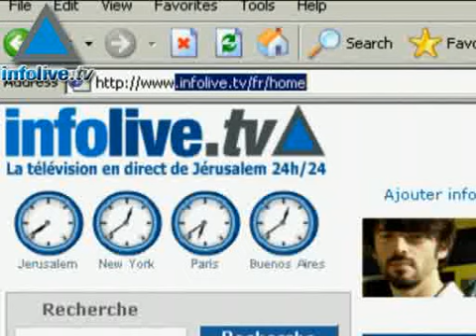Infolive.tv Headline News, January 23, 2008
Hundreds of thousands of Gazans flood into Egypt after border wall blown open, President Mubarak said he permtited them to enter as they are starvingHamas Khaled Masha&#39;al says the border must be udner the exclusive control fo the Palestinians and the EgyptiansBereaved parents whose loved ones were killed in the Second Lebanon war release their own winograd report call on PM Olmert to resignIranian President slams UN decision to impose new sanctionsShahar Peer reaches Australian open finals